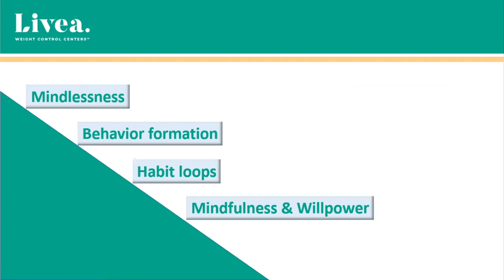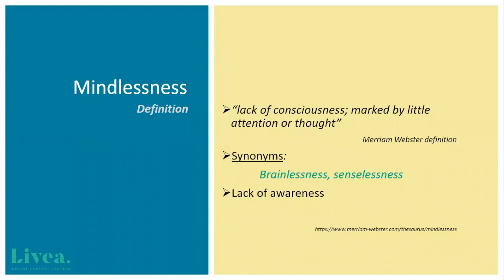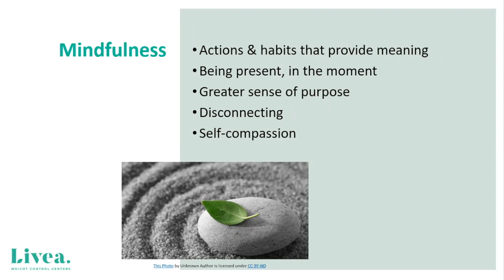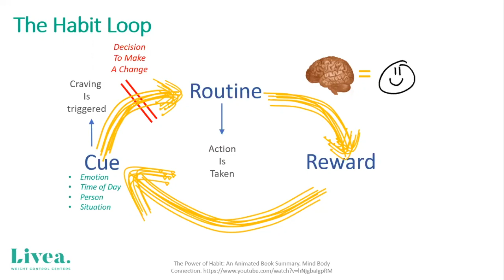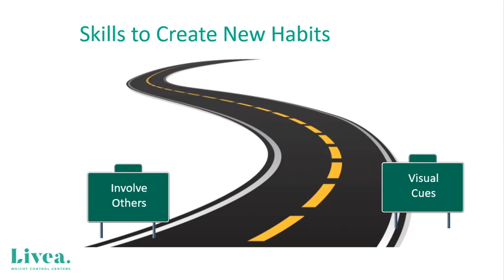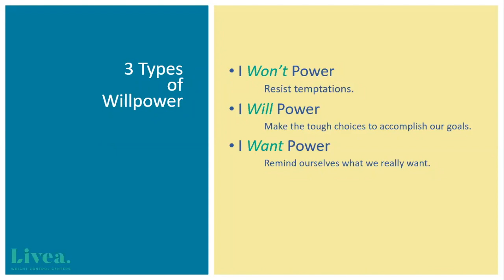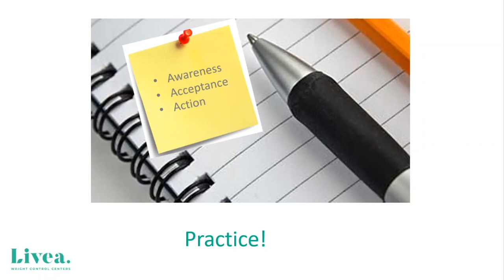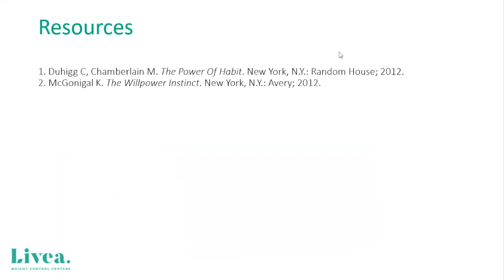Livea Webinar: Creating Habits for Lasting Change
Livea's Director of Nutrition and Registered Dietitian, Beth, takes us through a class on mindfulness and creating habits for lasting change.